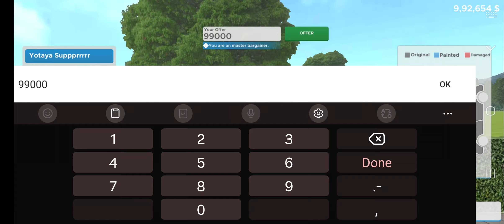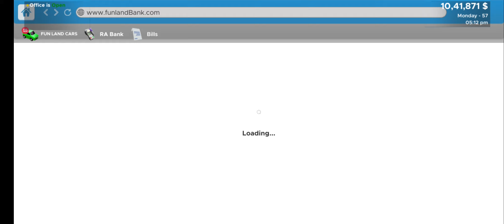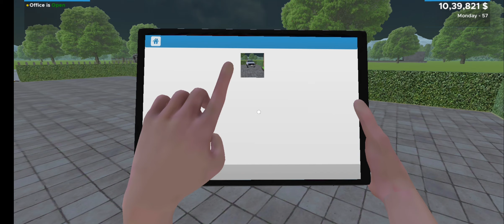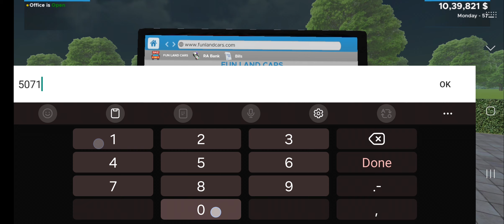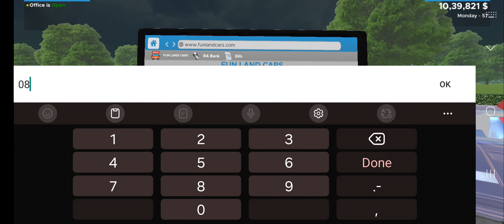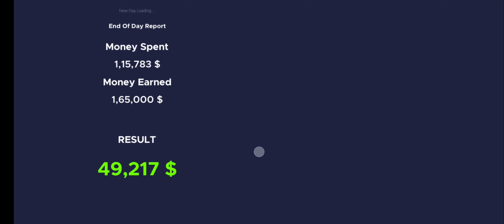Car Saler Simulator Dealership 2023 || Day 53